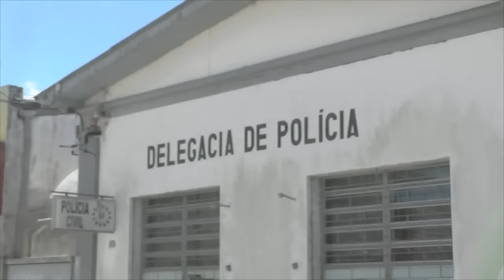EQUIPAMENTOS DE EMPRESA SÃO FURTADOS DURANTE ATENDIMENTO